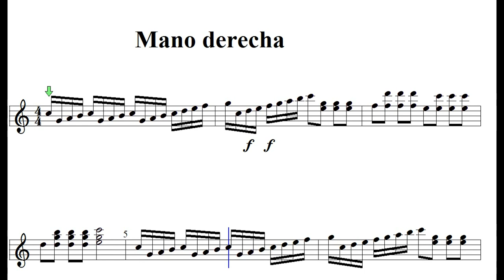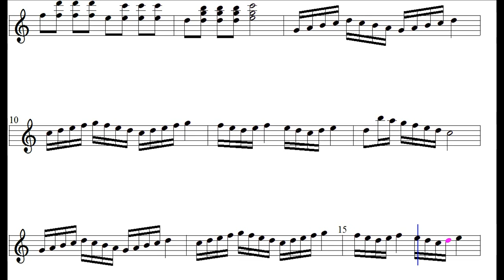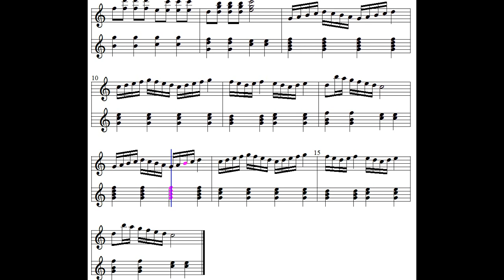Ejercicio más de una octava paso a paso.